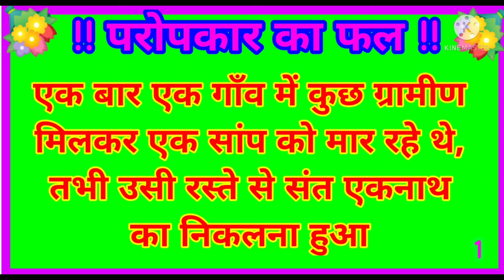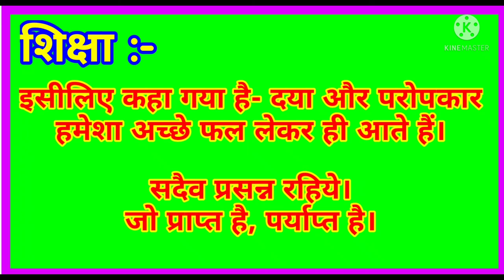परोपकार का फल, साधू और सांप, Hindi Story Moral Story Hindi Kahaniya । मजेदार कहानी हिन्दी कहानियां